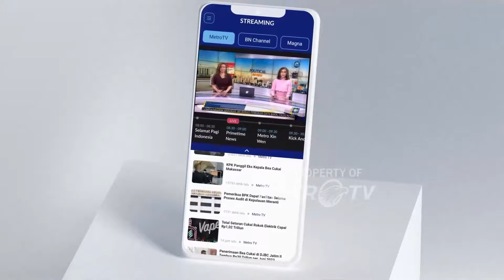Pemilihan Panelis dari Pihak yang Mewakili Masyarakat Termarginalkan Jadi Nilai Tambah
MetroTV, Debat cawapres yang pertama cukup menarik perhatian hingga debat kandidat di podium berlanjut dengan debat antar pendukung di dunia maya. Debat keempat ini akan sekaligus menjadi kesempatan terakhir bagi cawapres untuk meyakinkan publik dan menajamkan visi dan misi para paslon. Lalu siapa  yang akan mencuri perhatian pemilih dalam debat cawapres kedua 2024?